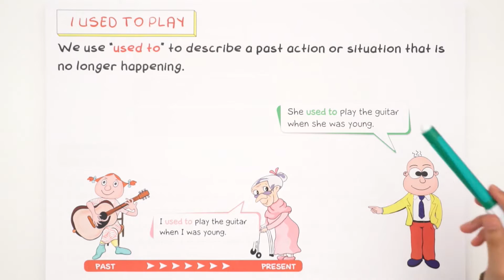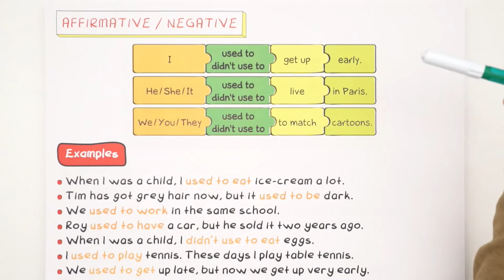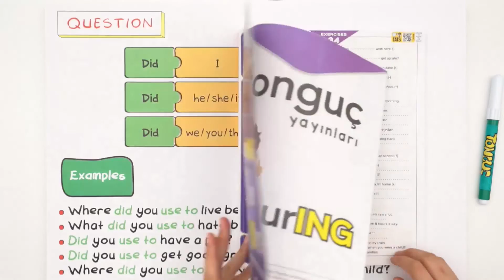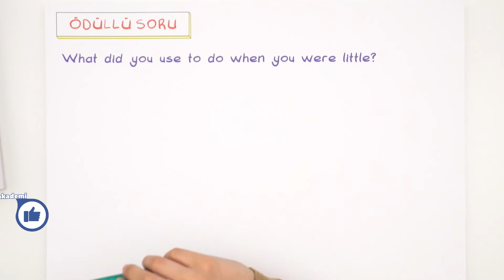5 Dakika'da I Used to Play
İngilizce'nin "I Used to Play" ünitesini 5 dakikada sana bu videoda öğretiyoruz. Sakın kaçırma! 😎